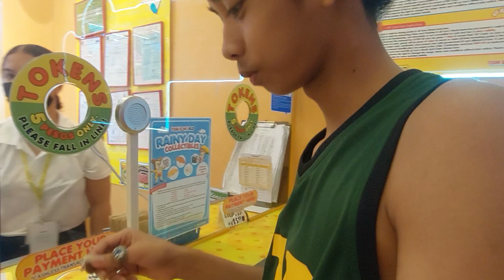Bonding muna kami ni utoy.